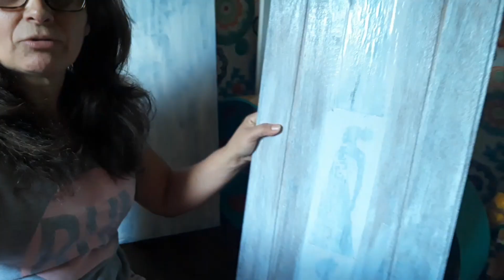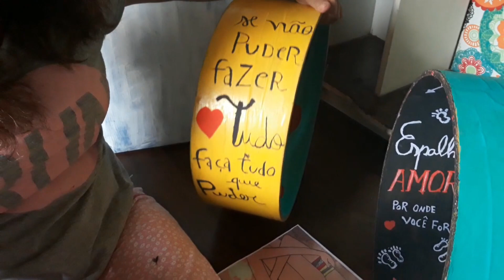fazendo Arte ,por aqui e meu quintal, como esta agora.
OI GENTE ,nesse video mostro que posso fazer em casa nessa fase que virei o pé e nao podemos sair de casa.
entao fiz artesanato na minha salinha
e pedi pro pessoal gravar na rua meu quintal,,olha ...